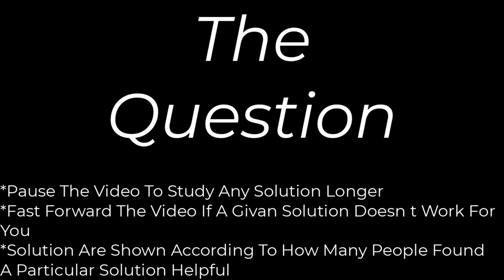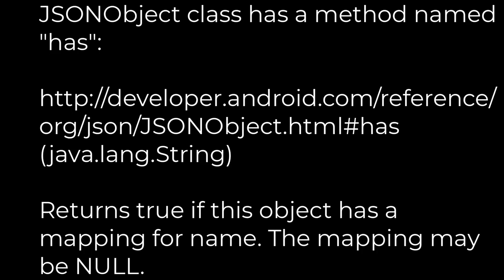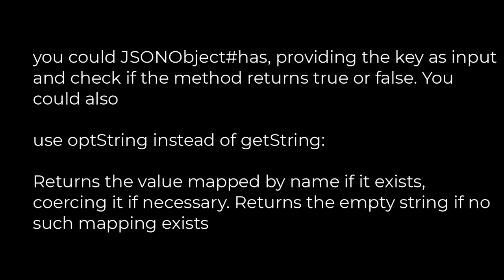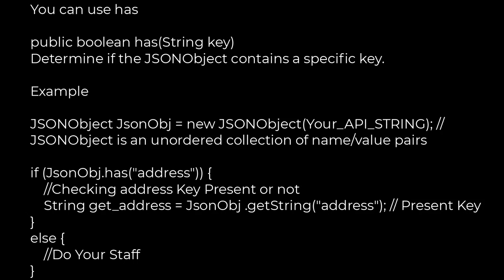Java :How to check if a JSON key exists?(5solution)